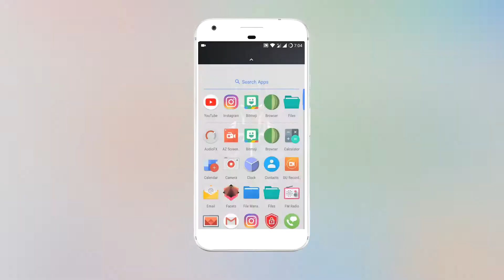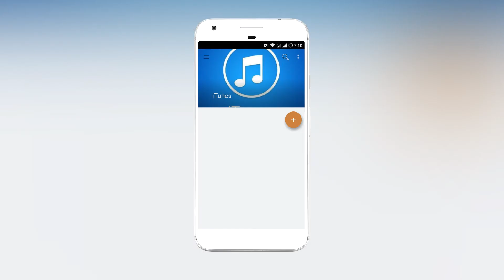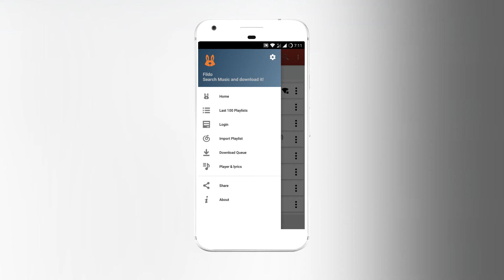Best App To Download Songs On Android | MP3 Songs | Fildo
Best App To Download Music On Android, MP3 Songs

In This Video, I Will Be Showing You The Best App To Download Music On Android.

▁ ▂ ▃ ▄ ▅ ▆ ▇ ▌Music Used ▌ ▇ ▆ ▅ ▄ ▃ ▂ ▁

….\…./´¯.I.¯`\./
…./… I….I..(¯¯¯`\
…I…..I….I…¯¯.\…\
…I…..I´¯.I´¯.I..\…)